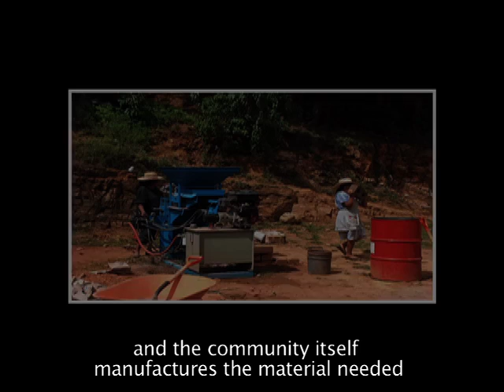Francesco Piazzesi - Échale a tu Casa - abc* Continuity Forum 2012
Gracias a su vasta experiencia en el sector constructor, Francesco está atacando la falta de vivienda digna en México con "Échale a tu Casa a tu Casa": un modelo de producción de vivienda social afiliado con la empresa familiar de maquinaria constructora ITAL Mexicana. Échale a tu Casa a tu Casa implementa una estrategia comunitaria de financiamiento y auto-construcción para darles a las familias de bajos recursos la oportunidad de edificar su propia vivienda segura, ecológica y patrimonial.